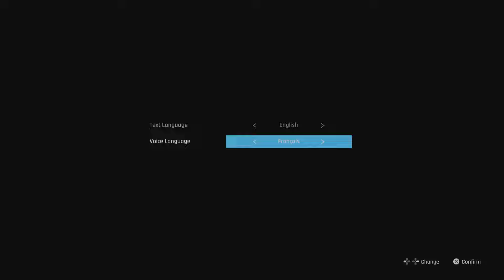Stellar Blade Demo part 1